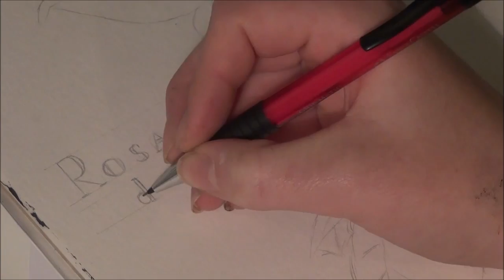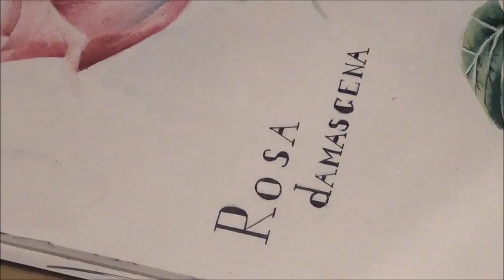Rosa Damascena (Rose) || Speeddrawing